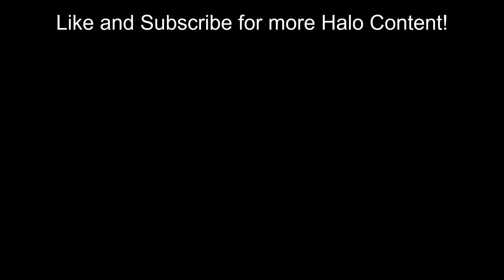NEW Falcon and DMR Gameplay in Halo Infinite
Many leaks have been dropping recently, and we have our first in-game look at the Falcon and Bandit DMR.